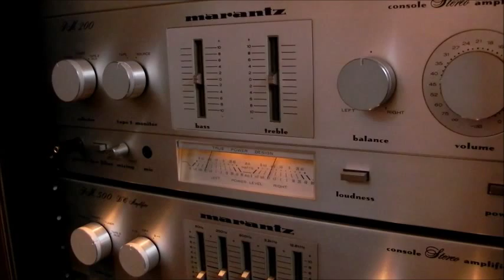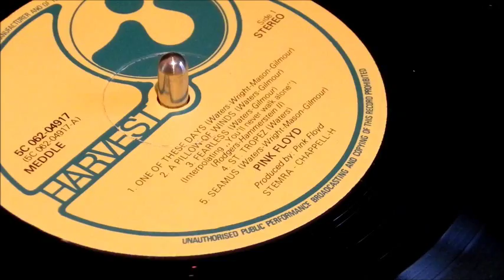Pink floyd vinyl rip: "fearless" [high quality]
*video is not synced, it's just me filming some of the record and looping it, thought the film is very enjoyable.
if requested i will uplaud more songs on vinyl, just comment the name and ill see if i own it.
ripped from: Pink floyd's 1971 release "medddle"
ripping process:-ripped into audacity
                          -exported to flac
                          -compressed to mp3 320 kbs
turntable: cj walker "cj55
cartridge:shure VSTIII

Pink Floyd - Meddle
Pink Floyd ‎-- Meddle
Label:
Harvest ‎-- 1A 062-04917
Format:
Vinyl, LP, Album, Stereo, Gatefold
Country:
Netherlands
Released:

Genre:
Rock
Style:
Psychedelic Rock, Prog Rock, Ethereal
Tracklist Hide Credits
A1   One Of These Days

    Written-By -- Gilmour*, Mason*, Wright*, Waters*

 5:50
A2   A Pillow Of Winds

    Written-By -- Gilmour*, Waters*

 5:10
A3   Fearless

    Written-By -- Gilmour*, Waters*

 6:03
A4   San Tropez

    Written-By -- Waters*

 3:42
A5   Seamus

 2:09
B   Echoes

 23:31
Companies etc

    Phonographic Copyright (p) -- EMI Records Ltd.
    Recorded At -- Air Studios
    Recorded At -- Abbey Road Studios
    Recorded At -- Morgan Studios
    Published By -- Pink Floyd Music Publishing Ltd.
    Published By -- Williamson Music Ltd. Chappell.
    Pressed By -- Bovema

Credits

    Bass, Vocals -- Roger Waters
    Cover [Album Cover] -- Pink Floyd
    Engineer [Air Studios, Emi Studios Abbey Road] -- John Leckie, Peter Bown
    Engineer [Morgan Studios] -- Rob Black*, Roger Quested
    Guitar, Vocals -- David Gilmour
    Keyboards, Vocals -- Richard Wright
    Percussion -- Nick Mason
    Photography By [Inner Sleeve] -- Hipgnosis (2)
    Photography By [Outer Sleeve] -- Bob Dowling (2)
    Producer -- Pink Floyd

Notes
No Label code
on the label : 1A 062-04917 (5C 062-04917-A or B)
3rd Dutch pressing
but different sleeve numbers (and Bovema mention inside the gatefold sleeve)

    Matrix / Runout (A (etched)): 5C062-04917-AII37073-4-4
    Matrix / Runout (B (stamped)): 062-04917-B//37074-5Y